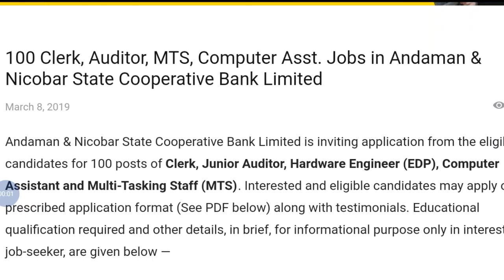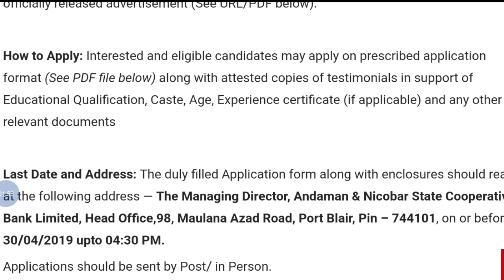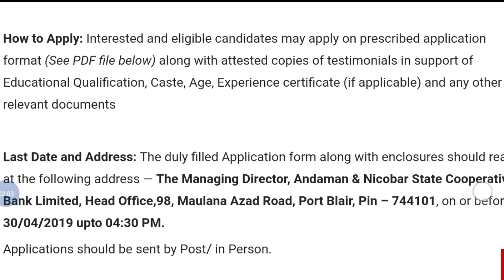Private Bank Clerk, MTS Job Vacancy 2019 | Online Application | StudywithSouvik